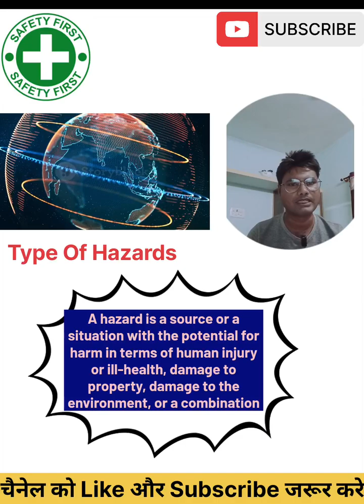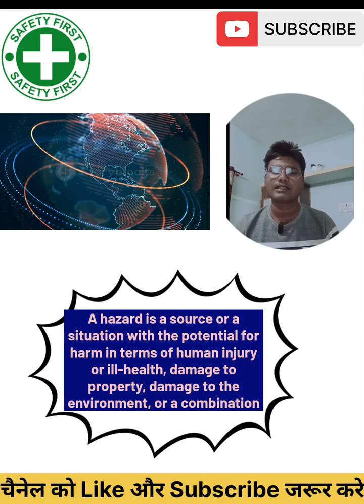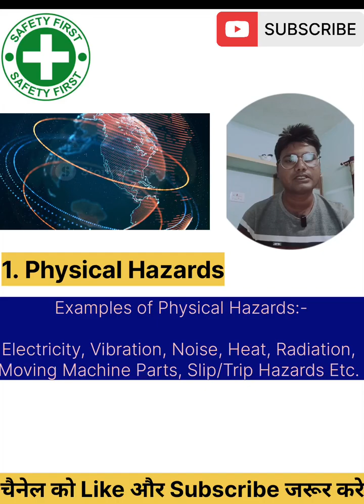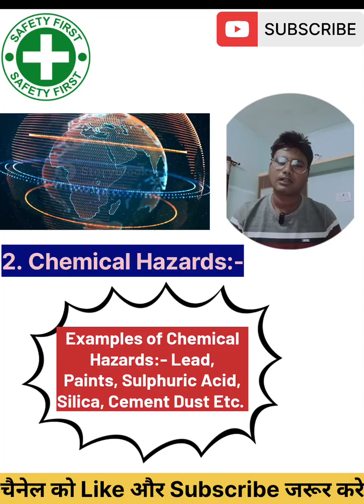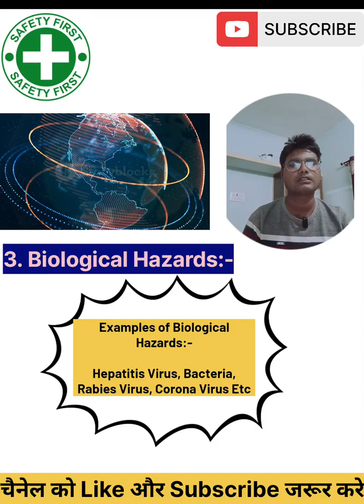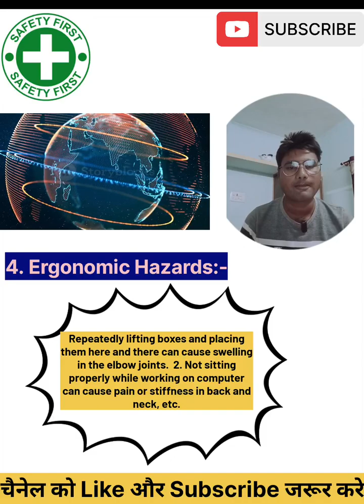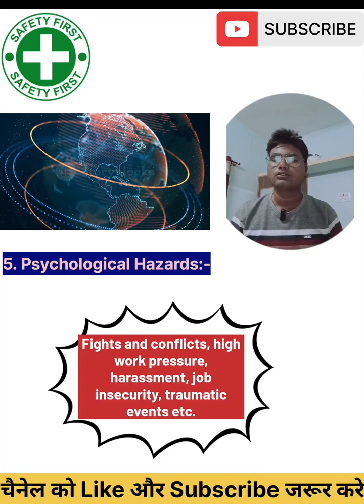Industrial Hazards/ Type of Hazards & Category Of Hazards in Hindi,What is Hazard & types of hazards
knowledgelakshyasameerName:- Sameer Ali

सभी Site पर Or कम्पनी मे Work related type और hazards   कुछ अलग अलग हो सकते है तो आप पाच
 या सात भी बता सकते है।
Types of Hazard | Classification of Hazards

1. Physical hazard
2. Chemical hazard
3. Biological hazard
4. Mechanical hazard
5. Environmental hazard
6. organizational hazard
7. psychological hazard